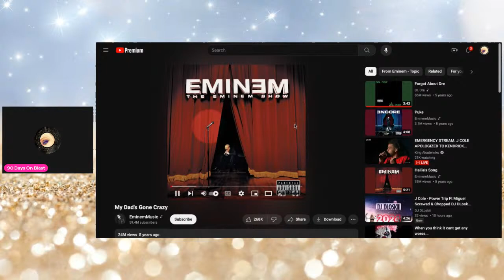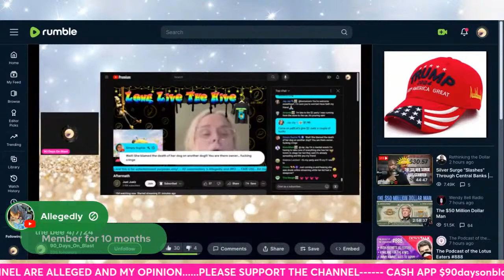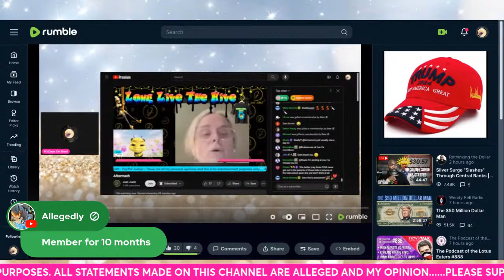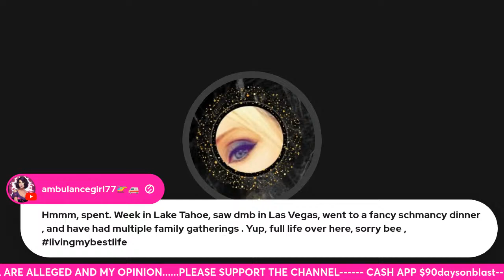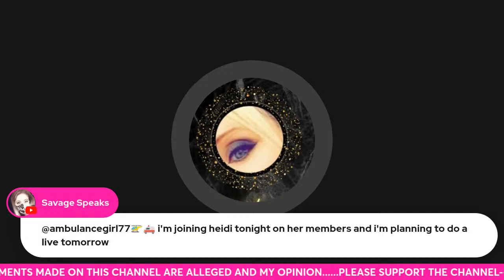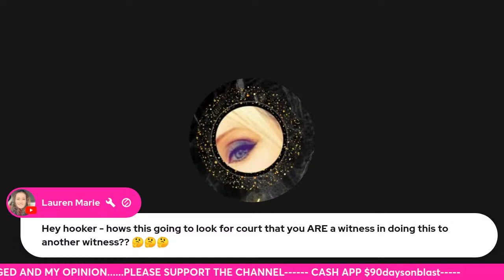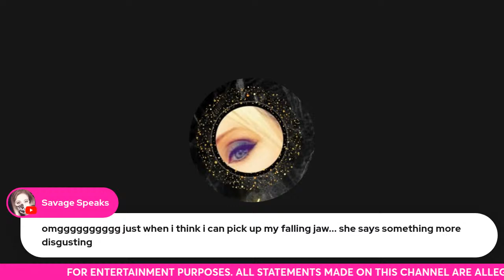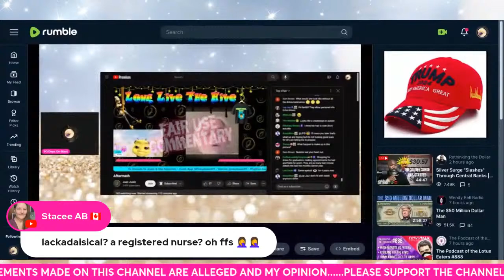I Think The Bee Has Gone Crazy